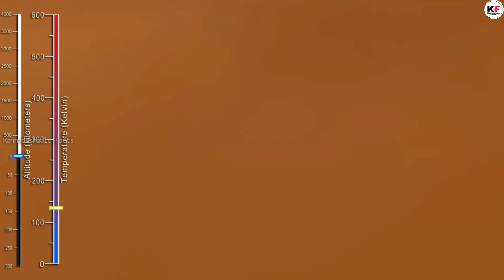Jupiter's Great Red Spot | Kannada | Nasa | Juno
👉Music credit
Wild Fires
Source Credit :
NASA, ESA, Google Images, Pixabay , NASA Goddard